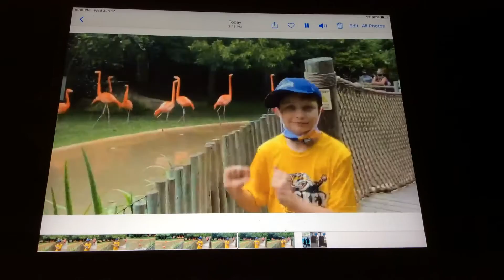Bryson Dancing To Screaming Flamingos